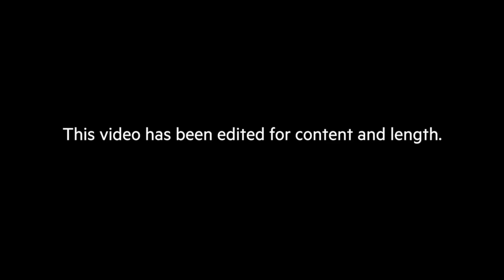POLICE STATE - Toronto Cops Intimidate & Block Citizen Legally Filming An Arrest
The video opens with one black youth being detained and another searched by two officers in the parking lot of a plaza at Jane St. and Lawrence Ave. W., a routine scene for an area of Toronto where police have stopped and documented — or “carded” — citizens the most.

Concerned about carding and its racial disparities, passerby Mike Miller, who witnessed this scene on Sept. 14, decided to turn on his phone’s camera.

Moments later, the video shows two more officers arriving from TAVIS, a provincially funded unit. One of the arresting officers directs the backup officers to “turn the camera on that guy.”

The backup officers, constables Brian Smith and Shawn Gill, get so close to Miller that his lens is filled with their images instead of the arrest. He has to keep stepping backwards to get away from them as they ask why he’s filming and why he’s there.

Miller says he was, at times, intimidated and scared.

Miller asks the officer to “get out of my personal space,” a request they ignore. “I’m just talking to you,” says Gill. “You’re videotaping. I can’t engage you in conversation?”

Officers know they can be filmed by the public, says the Toronto Police Service.

In 2010, after a community meeting about carding, Miller complained about police attitudes to Deputy Chief Peter Sloly. He says Sloly told him, “If there is something like that going on, just whip out your camera and shoot it. Because you have the right.”

In this case, though, police say the constables should have told Miller they were blocking his view because the youths were 15 and 16.

“Their identities are protected by law, and certainly while we feel the officers’ concerns were appropriate, their lack of communication in this regard was not,” said police spokesperson Meaghan Gray.

“I think that a clear explanation could have and should have been provided to the citizen who was doing the filming, as to why they did not want those boys being filmed.”

It’s unclear if the officers will face any discipline. Their supervisor has seen the video and police say a review is underway.

“There’s no one here who feels that their response was appropriate,” said Gray.

The Star informed the two officers, via email and through police, that a story was coming and sought their response. None had been received at time of publication.

Miller’s encounter with TAVIS officers took place around 5 p.m. on Sept. 14. He saw the cruiser with a TAV logo drive slowly up Jane St. as he crossed the intersection with the two youths, who were part of a larger group. He says he knew what was going to happen.

Miller, 36, grew up in the Jane St. and Lawrence Ave. W. neighbourhood and is familiar with TAVIS, and the major crime and undercover officers who were present there before TAVIS was created. He says what happened the day he filmed that interaction was pretty typical.

“When you express your rights, this is how police sort of deal with you,” says Miller. “They want to put you in your place and belittle you and make you feel humiliated.”

In the video, Gill turns away from Miller to join the arresting officers. Smith continues to block Miller’s view and tells him the recording “is going to look good on World Star,” a hip-hop entertainment and news site.

“He’s assuming that I’m trying to shoot something to make him look bad so I can put it up on World Star hip-hop and get a whole bunch of views,” says Miller, a former youth worker who is now a professional videographer.

Miller kept on shooting anyway — figuring that if something happened, the youth workers he knew in the community could put him in touch with Police Chief Mark Saunders. The chief was a familiar visitor to organizations in 12 Division, where he had been a superintendent.

Miller did talk to Saunders by phone. He says he wanted to give him a heads-up and let him know that the encounter had affected him negatively.

“I actually think the leadership of the police department is reasonable, and I don’t want to come across like I’m anti-police,” says Miller of the phone call. “And I don’t want to blindside the leadership. Plus, I was worried about my safety.”

Saunders encouraged Miller to file a complaint with the Office of the Independent Police Review Director, which Miller is considering.

In the end, both teenagers were charged with possession of marijuana.